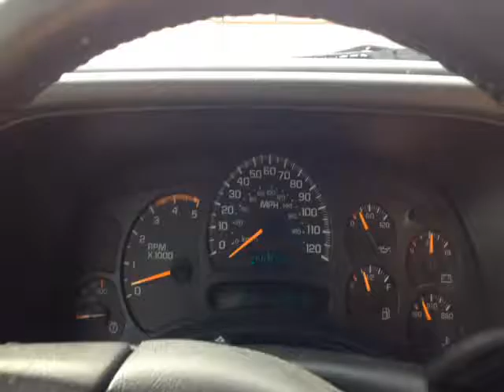2003 CHEVROLET 3500 For Sale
Title: 2003 CHEVROLET 3500 For Sale